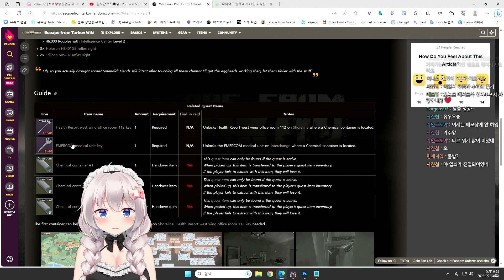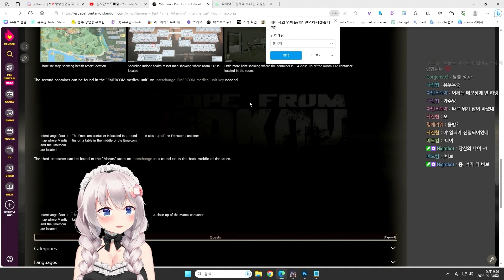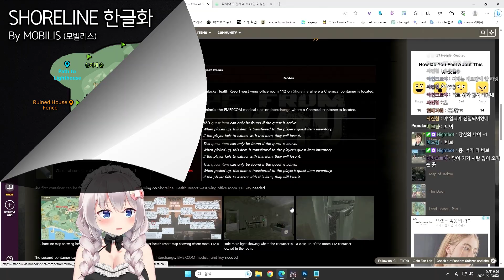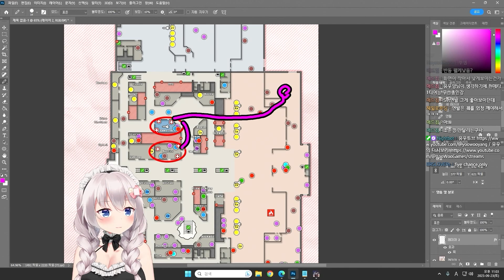비타민 파트 1 / 스키어 - 유우양 (타르코프 / Escape from Tarkov)